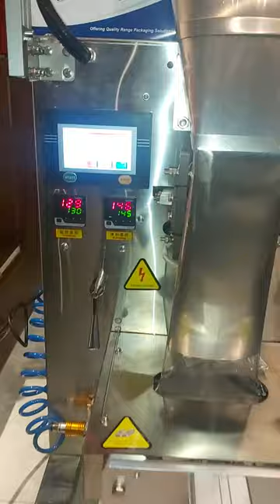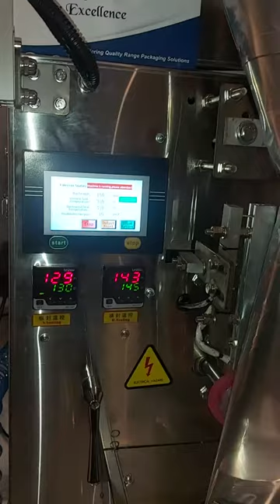FULLY AUTOMATIC POUCH PACKING MACHINE 10GM -600GM | FFS POUCH PACKING MACHINE |SMALL PACKING MACHINE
fully Automatic Pouch Packing 10-600g |Small Pouch Packing Machine 10g-600g| Low Cost Automatic Pouch Packing machine 10g to 600g |automatic granule pouch packing machine 10g to 600g